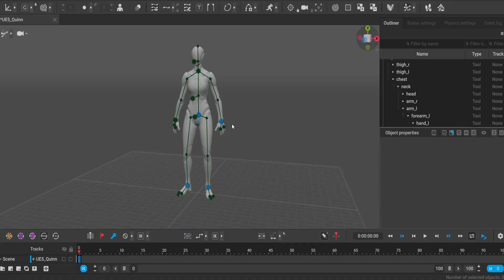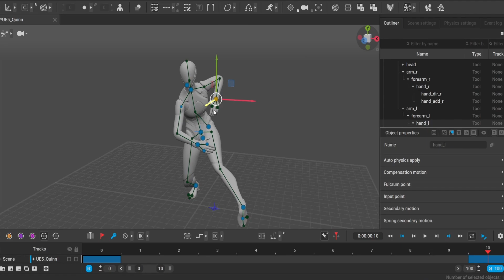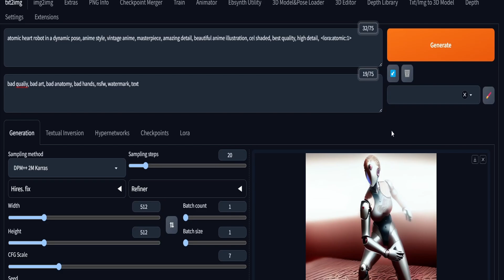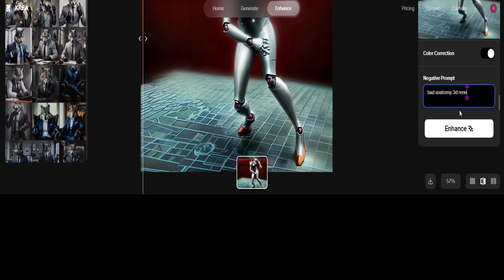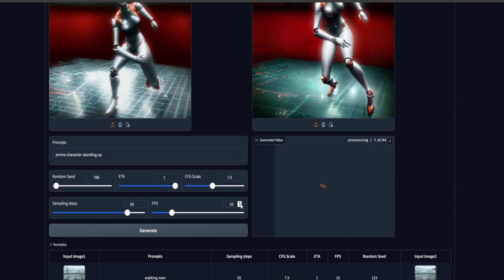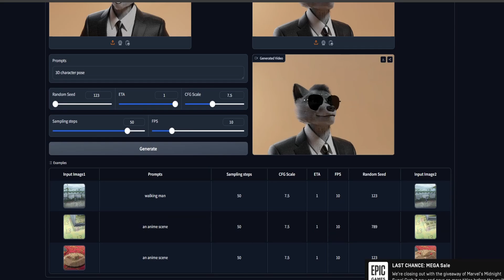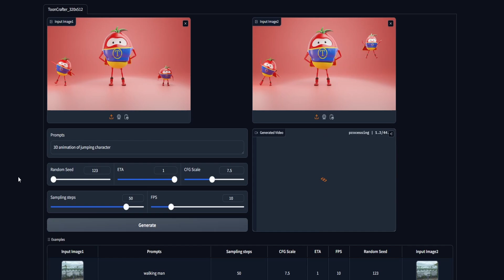Ai animation from two frames using toon crafter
in this video we will be exploring a new tool called toon crafter that generates animations from 2 frames only!